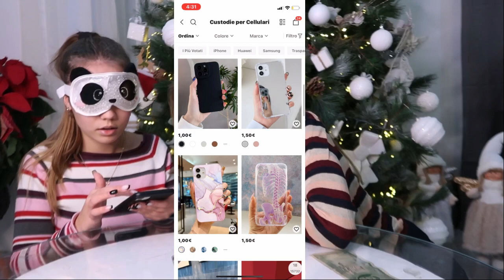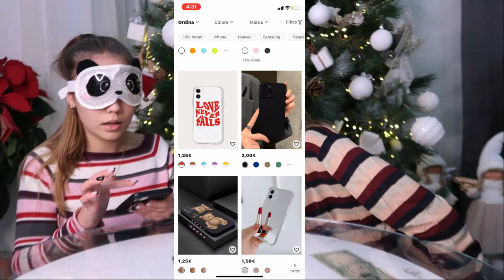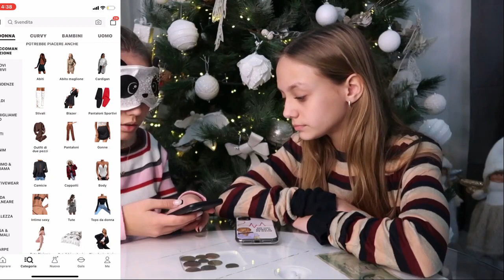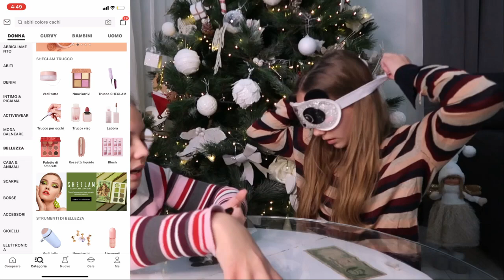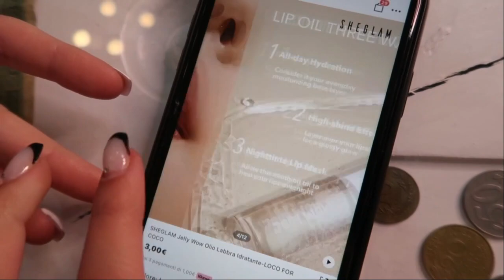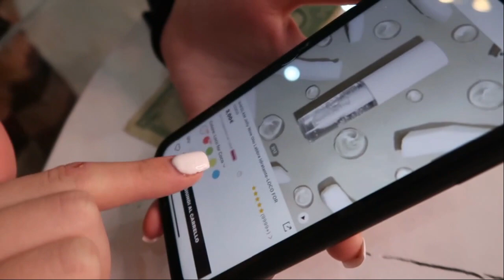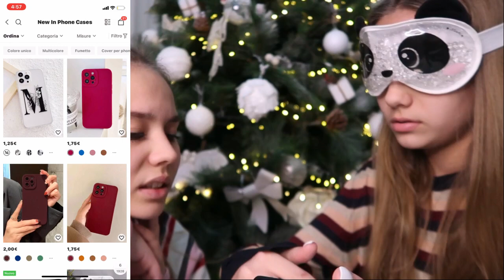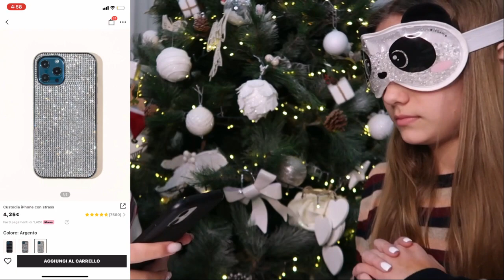SHOPPING NË SHEIN ME SY MBYLLUR | SEZMAS DAY 14 || SEZ 🇦🇱